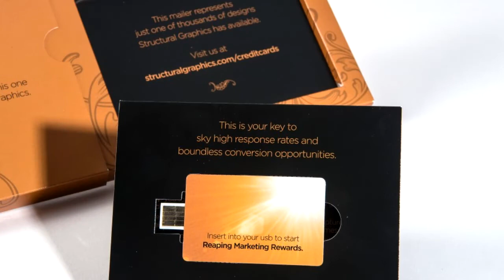Web Key Financial Services Promo